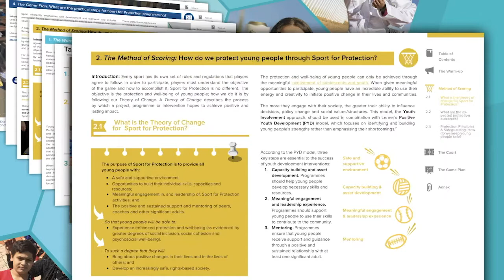Sport for Protection Toolkit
Recognising the power of sports, the IOC, UNHCR and Terre des hommes have collaborated to develop a Sport4Protection approach with the technical expertise of Proteknon.